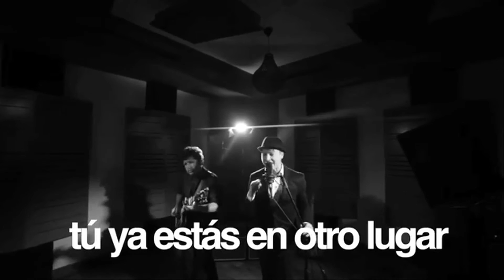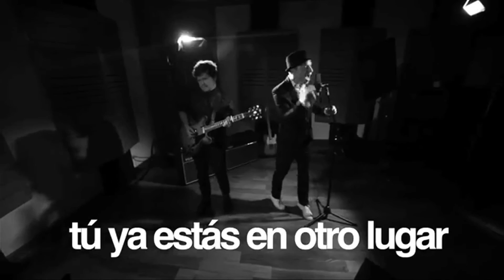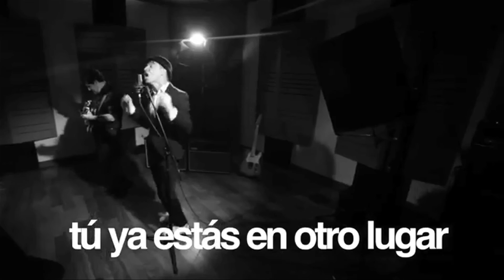Libido en PlayTV Perú - Parte 1